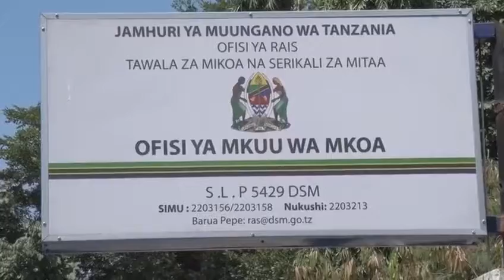Mkuu wa mkoa wa Dar es salaam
Kwa wale wote wenye ndugu wenye shida na miguu ya bandia